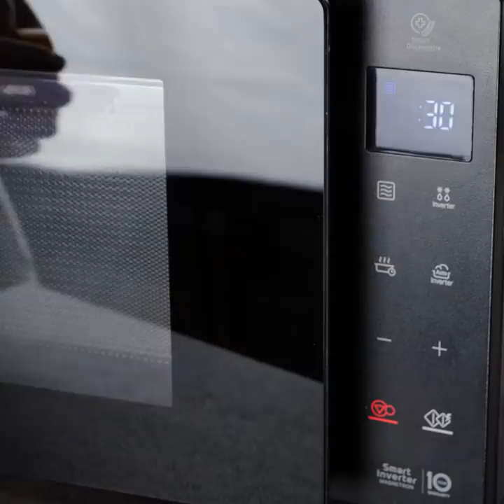VALUABLE REPAIR HACKS you’ll take with you everywhere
Timestamps:
0:08 Tools holder
2:14 Painting hack
4:28 Tape hack
6:39 Ideal connection
9:51 Pop tube hack